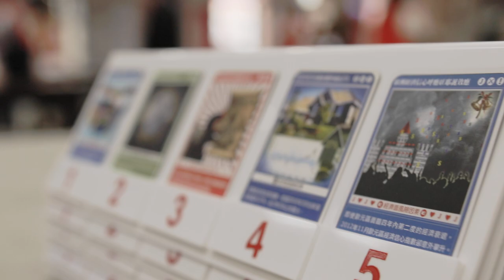Empowering Kids through Financial Education Global Economy Games 3